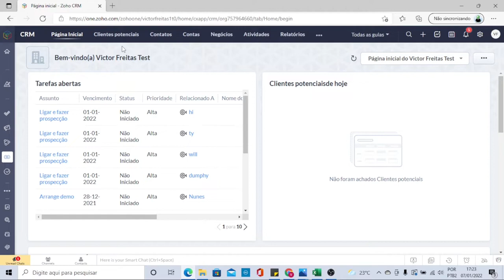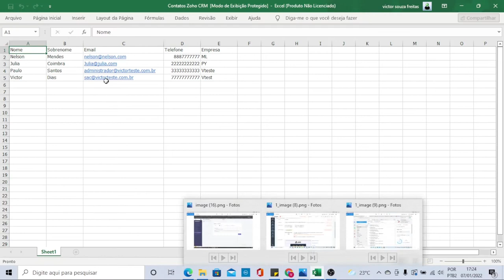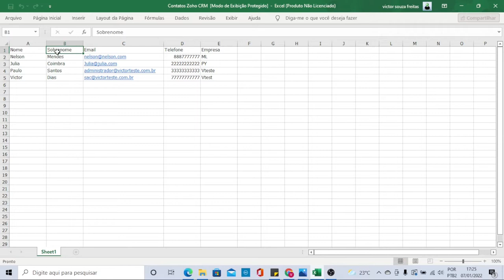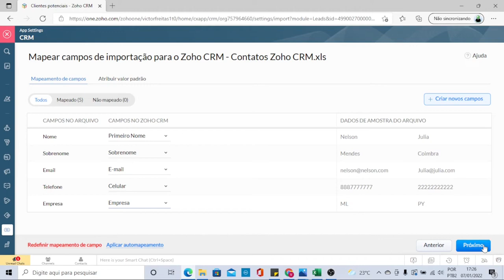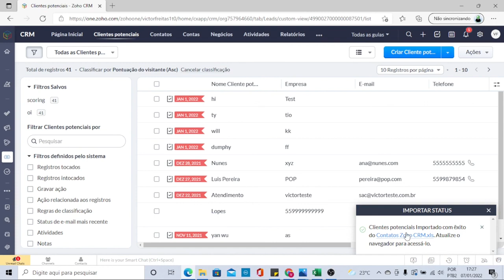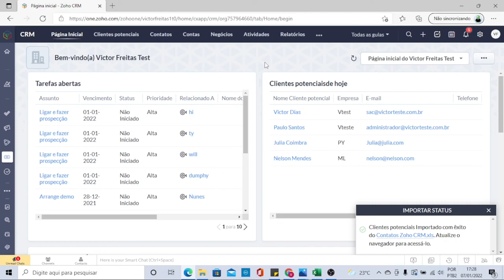Como importar leads via planilha no Zoho CRM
De forma geral, as migrações para o Zoho CRM são uma tarefa fácil.
Isso porque ele conta com um assistente de migração para migrar dados de forma precisa e reduzir o trabalho manua. Além disso, ele também mapeia automaticamente arquivos de importação para módulos do CRM e colunas do arquivo de implantação para campos da ferramenta.

Assista ao tutorial e veja como importar leads via planilha no Zoho CRM.